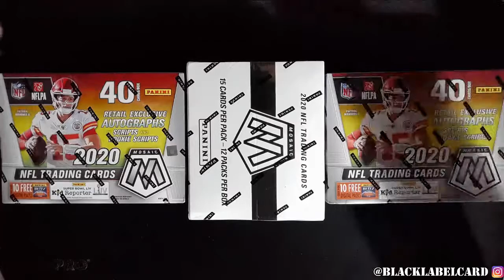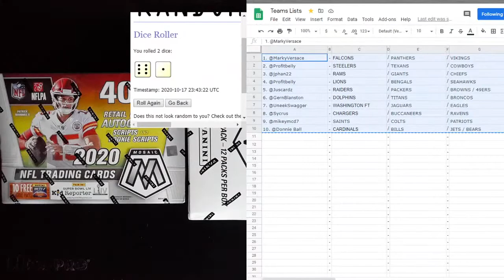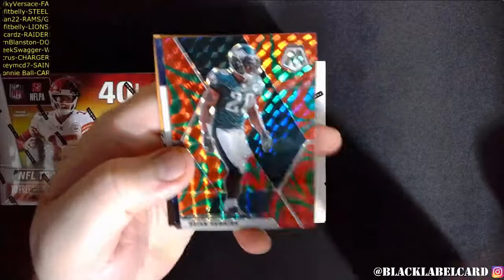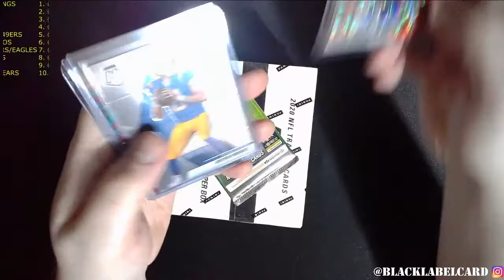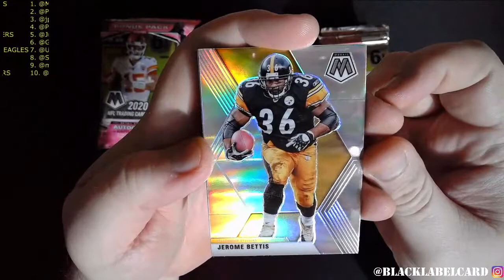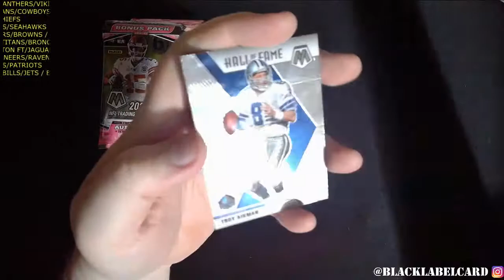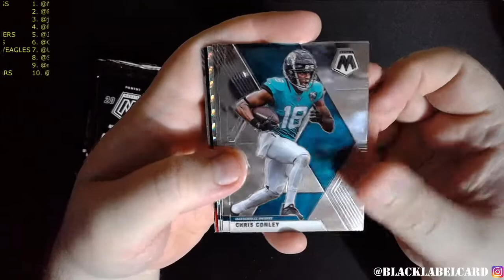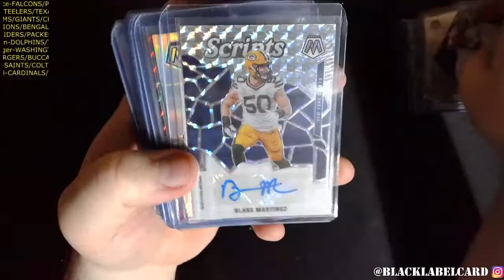2020 Mosaic Football Group Break Random Teams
3 Year Break Mixer